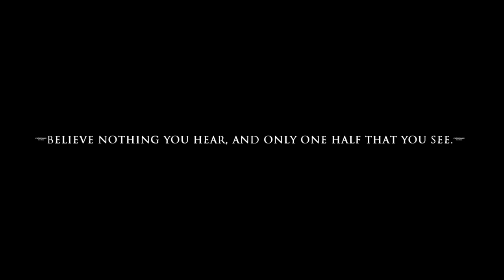VICTOR CROWLEY PART 2 Trailer (2019) - Hatchet Horror Movie | FANMADE HD